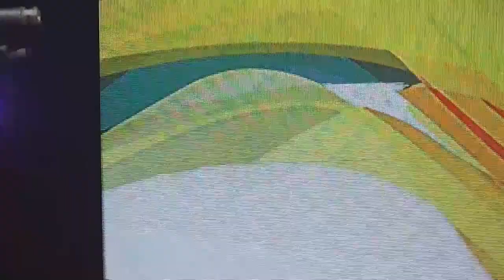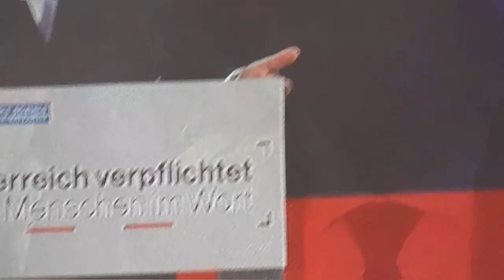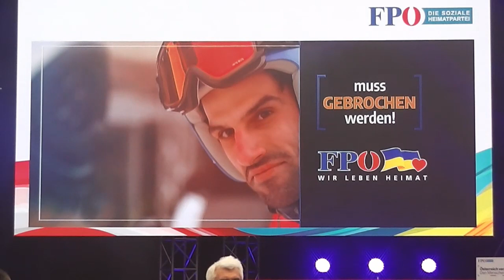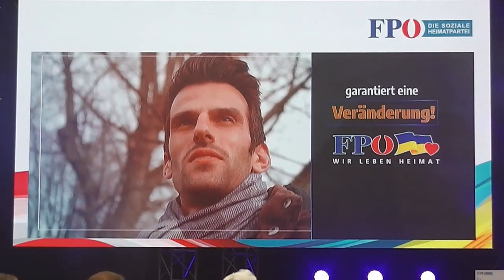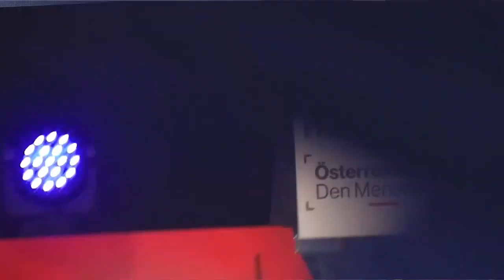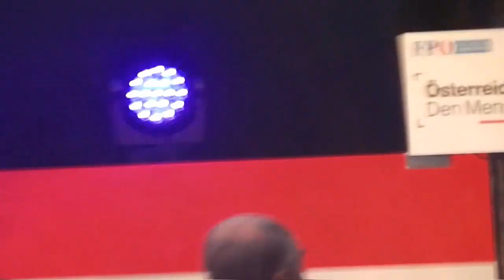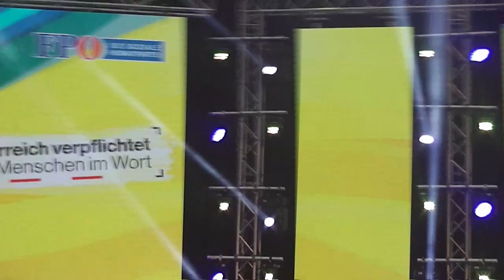Neujahrstreffen FPÖ am 13.01.2018 Pyramide Vösendorf